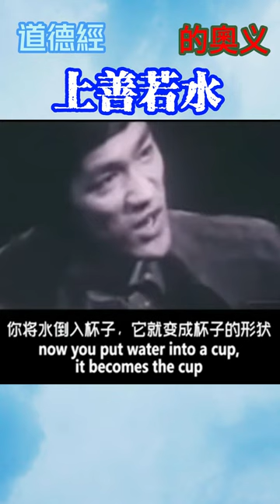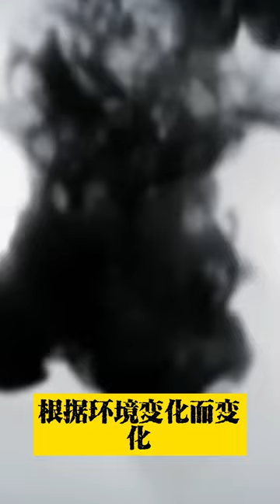上善若水 真正的奧義 “上善若水” 也被篡改了！若非道德經帛書，我們要錯過多少真相？道德经大智慧 上善若水 真正的意義 是要人吸取水的能量智慧 無往不利 自由自在 不執著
《帛書老子注讀》《帛書老子導讀》
《》通行本第八章：上善若水，水善利萬物而不爭。處眾人之所惡，故幾於道。居善地，心善淵，與善仁，言善信，政善治，事善能，動善時。夫唯不爭，故無尤。

《道德經》帛書本第八章：上善似水，水善利萬物而有靜。居眾人之所惡，故幾於道矣。居善地，心善淵，予善天，言善信，政善治，事善能，動善時。夫唯不爭，故無尤。

這一章，兩個版本之間主要有兩處差別，其一：水善利萬物而不爭vs水善利萬物而有靜；其二：與善仁‍vs予善天。

第一處差別其實無關緊要，因為不管是不爭，還是有靜，都符合老子的一貫思想。不過結合上下文來看，帛書版的“有靜”放在這裡要更合適一些。其一：“爭”是動態的，“靜”即為不爭；然而此“不爭”卻又並非不能爭，一旦發動起來則“天下無人能與之爭”，所以“靜”要更加符合水的特性。其二：爭”是偏於主觀的，用來形容客觀的“水”也似有不妥。

第二處差別影響可就大了。 “與善仁”，當時我讀到這裡的時候也始終心存疑惑：為什麼《道德經》全文唯獨此一處對“仁”是肯定態度？其他處如“失道而後德，失德而後仁”，“大道廢，有仁義”，“天地不仁”等等，都是認為“仁”不合天道。再結合《》中對老子談仁的描述“夫仁義慘然，乃憤吾心，亂莫大焉”，此處實不該出來個“與善仁”，當真讓人如鯁在喉一般。

直到看了帛書版，才眼前一亮豁然暢通，原來此處不是“與善仁”，而是“予善天”！

為了把“仁”字強行竄入進來，捉刀者可謂用心良苦。首先“予”字被改為“與”，同音不同字，從“給予”變成了“交往、待人”之意。與人相交才談得上“仁”，不然如果是“予善仁”的話就說不通。仁者愛人，而非仁者予人，又有何善可陳呢？能無私予人的，唯有上天，所謂“天道無親，恆予善人”。所以此處也有幾個版本此處寫的是“予善人”，然而這樣的話，卻又與其他幾處的“善”字意義完全相異了，故流行不廣。

然後就是把“天”改為了“仁”。 “天”的特性是什麼？老子在第七十七章中提到：“天之道，猶張弓者也，高者抑之，下者舉之；有餘者損之，不足者補之。故天之道，損有餘而補不足”。

天是怎麼予人的呢？有多的就損去，有少的就補足，也就是“損有餘而補不足”。這才是此處“予善天”的意義：像天一樣“損有餘而補不足”的去“予人”，方可謂之“善”。所以老子又說：“孰能有餘而有以取奉於天者乎？唯有道者乎？”前後文承接，語義暢通無礙。

而強行把“予善天”改為“與善人”，可以說與老子之意完全相左，誤導眾人，罪莫大焉。

《》中曾有記載：孔子拜見老子大談仁義，說仁義才是人的本性，中正且和外物，兼愛且無偏私，這就是仁義。老子卻說，性情遷移才需要強調兼愛；自私太甚才需要強調無私。天地原本就有自己的運行規律，不能以自然的狀態行事，不能順應著規律去進取，卻如此急切地標榜仁義，這才是擾亂了人的本性啊！

《莊子》還說：素材沒有被分割，誰還能用它雕刻為酒器；白玉沒有被破裂，誰還能用它雕刻出玉器；人的自然本性不被廢棄，哪裡用得著仁義；人固有的天性和真情不被背離，哪裡用得著禮樂。分解原木做成各種器皿，這是木工的罪過；毀棄人的自然本性以推行所謂仁義，這就是聖人的罪過。

所以最好的品質，是天真淳樸的自然天性；最好的生活，是自然而然的生活。天真淳樸不能人為培養，只能保護不丟失；自然而然不能人為創造，只能保證不破壞；不丟失不破壞，這就是無為。
#《道德经》！春秋时期老子哲学作品《道德经》，春秋时期老子（李耳）的哲学作品，又称《道德真经》、《老子》、《五千言》、《老子五千文》，是中国古代先秦诸子分家前的一部著作，是道家哲学思想的重要来源。道德经分上下两篇，原文上篇《德经》、下篇《道经》，
老子的一生所悟，生命的秘密都在道德经里了  道德经是个人都知道这是一部蕴含智慧的五千字经典，
道德经大智慧  達到"無我  無為 的境界"才能看清真實的世界

《道德經》無為